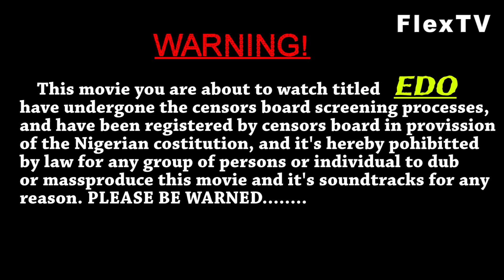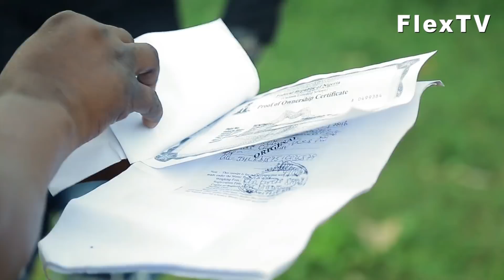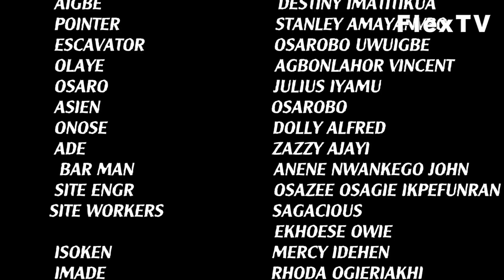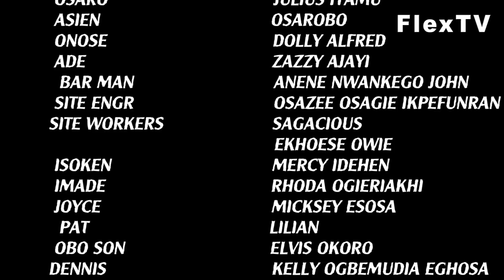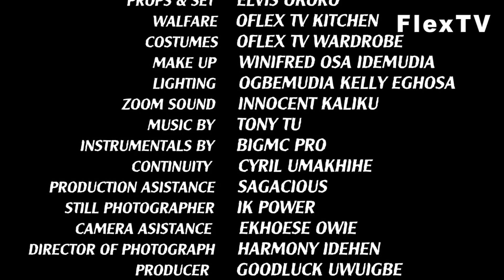EDO DECREE 1440 [PART 1] - LATEST NOLLYWOOD MOVIES | KELVIN IKEDUBA MOVIES | WILSON EHIGIATOR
EDO DECREE 1440 [PART 1] - LATEST NOLLYWOOD MOVIES | KELVIN IKEDUBA MOVIES | WILSON EHIGIATOR FlexTV.

Starring:- Kelvin Books Ikeduba, Wilson Ehigiator Akobeghian, Oflex Osabuohien

Sharing is caring please share!